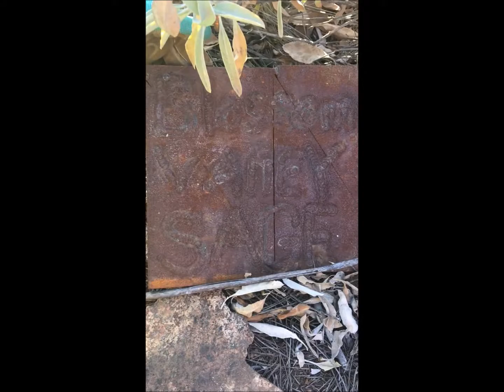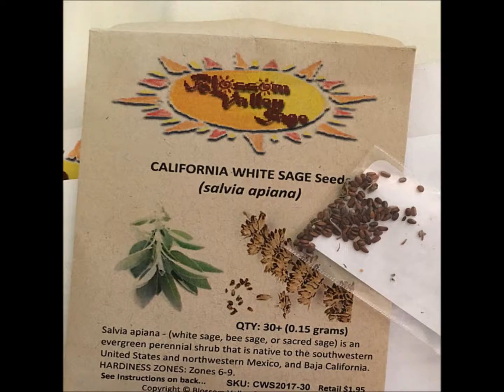White Sage - How I Harvest the Fresh White Sage Leaf tops, leaves ethically harvested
Sage fresh leaf tops available at BlossomValleySage.com and on Ebay! *As a" Craft Supply" it is used for: smudging, spells and charms, elixirs and baths, add it in sachets, dream pillows, woven wreaths, or simply placed in a dish, offerings to spirits, diterpenes, triterpenes, phenolic compounds including rosmarinic acid, tannins, natural beauty products and essential oils. I have seen very creative and beautiful decorations using White Sage leaves!
Homegrown and sustainable, I never spray these are organic, I take care of the plants and keep them healthy by trimming the leaf clusters when they need to be trimmed.
Salvia apiana fresh leaves for sale and seeds